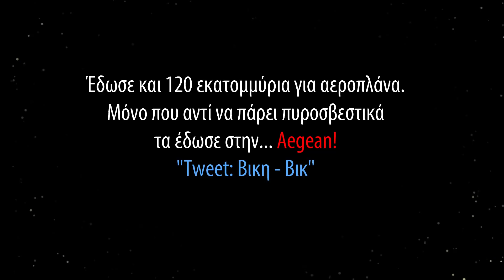KOYΛΗ ΕΙΣΑΙ Α-ΧΡΙΣΤΟΣ!!!💥😭🔥 ΞΕΚΟΥΜΠΙΣΟΥ!!!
Το "ΩΡΑΙΟΤΕΡΟ" καλοκαίρι ΔΕΝ συμφωνείτε; Είμαστε μέσα στην ζωντάνια, την χαρά, μέσα στην ηρεμία της καλοκαιρινής ραστώνης και αισθανόμαστε όλοι ευτυχισμένοι γιατί έχουμε τον πιο ΧΡΗΣΙΜΟ πρωθυπουργό... τον Κούλη Μητσοτάκη!!! Χαρείτε τον!!! ΔΕΙΤΕ ΤΟ ΒΙΝΤΕΟ!